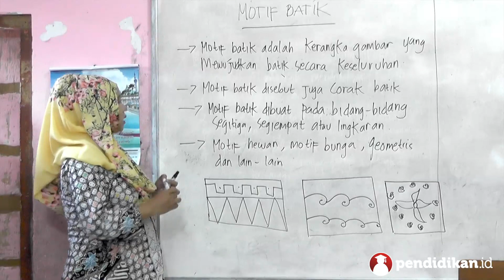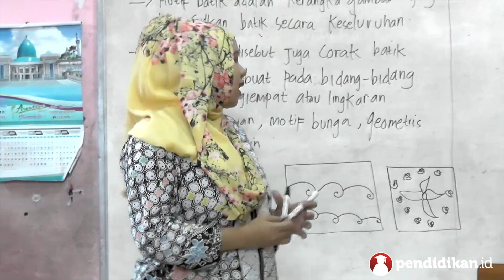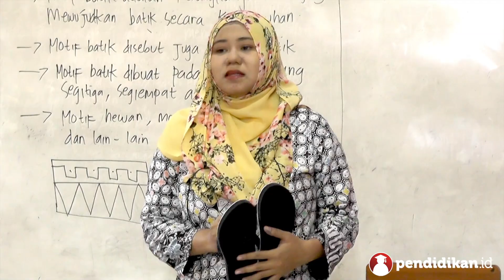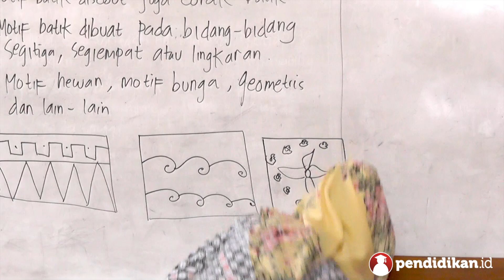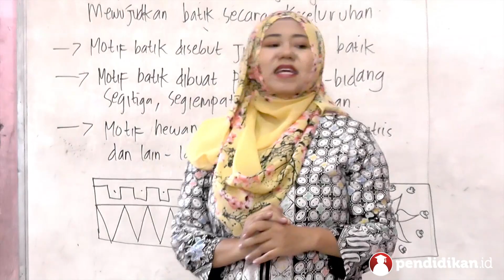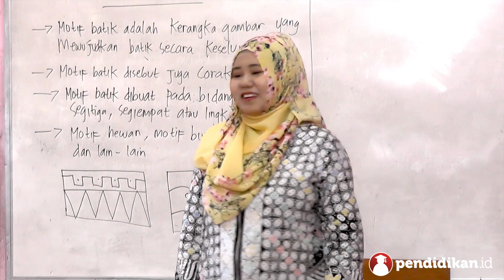Kelas 5 - SBDP - Motif Batik | Video Pendidikan Indonesia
- Kelas               :  5
- Semester        :  1
- Judul                : Motif Batik
- Penyaji            :  Dwi Ulfah Aprelia, S.Pd
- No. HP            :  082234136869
- Asal Sekolah   : SD Tritunggal IV